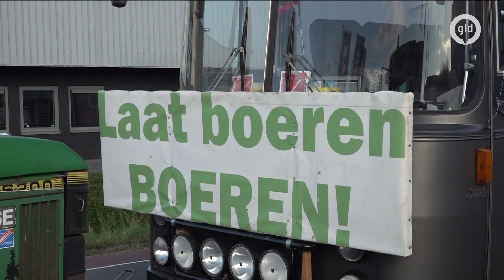Boeren vertrekken uit Nijkerk na extreem lange blokkade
Boeren blokkeren sinds maandagochtend het distributiecentrum van supermarktketen Boni in Nijkerk. Er gold al een noodverordening, maar vandaag kregen de boeren een ultimatum: ze moesten vertrekken.